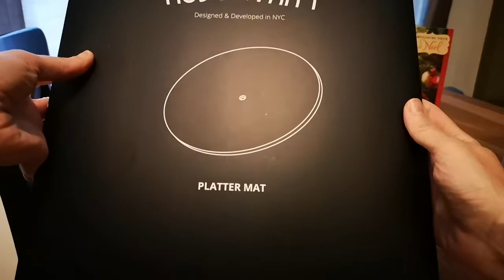Unboxing Hudson acrylic mat yellow excellent !